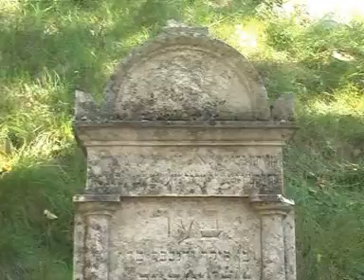East Europe Trip. Part 4. Slovakia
From Prague bus Station to Slovakia.
 Trencin and Beckov castle. And a forest behind.

Music

.King Crimson - the construkcion of light
.Minimun Vital - sarabandes
.From some Jew Music compilation
.Celeste - favole antiche